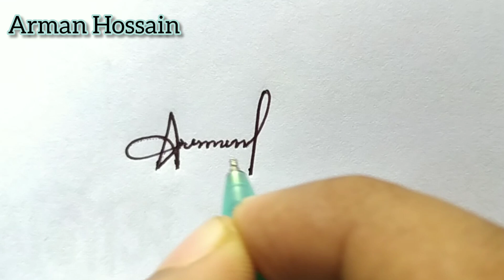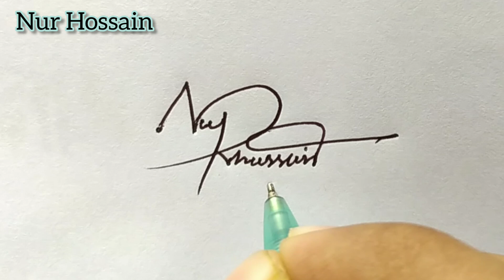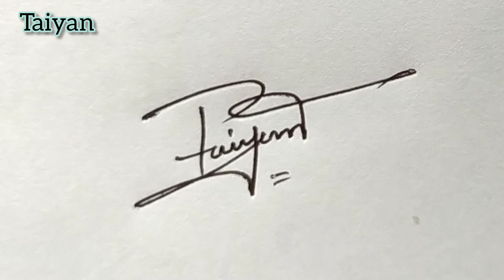Signature or design and amazing signature style - 2021 তােমার নামের সিগনেচার । Signature part -175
Your Handwritten Signature or design and amazing signature style - 2021 তােমার নামের সিগনেচার
স্বাক্ষর তৈরি করার নিয়ম!

সাইন,সিগনেচার বা স্বাক্ষর যাই বলি, আমাদের জীবনে এটির গুরুত্ব অপরিসীম। আর সুন্দর সিগনেচার সবাই পছন্দ করেন ।কে না চায় তার নিজের সিগনেচার টি আরো সুন্দর ও জটিল যাতে সহজেই কেউ নকল করতে না পারে।
এইজন্য সিগনেচার হওয়া যায় সুন্দর ও জটিল যা দেখতে ভালো লাগে এবং সহজে কেউ নকল করতে না পারে। এসকল কথা মাথায় রেখেই আপনাদের জন্য সিগনেচার তৈরি করে দিচ্ছি।